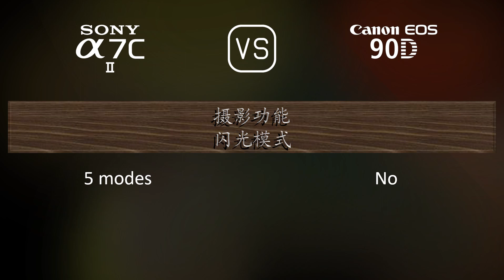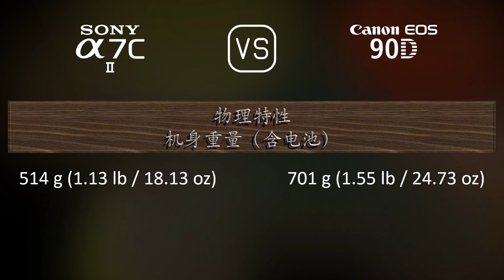Sony A7C II 与 Canon EOS 90D 的规格比较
本视频是 Sony A7C II 与 Canon EOS 90D 的功能概述和规格比较 (comparison of specifications)，希望对您有所启发。感谢您的支持。

00:25 推出
00:33 机身
00:40 传感器
01:01 图片
01:16 光学与对焦
01:41 屏幕
01:58 取景器
02:13 摄影功能
03:06 录像功能
03:20 贮存
03:24 连接性
03:49 物理特性
04:07 杂项